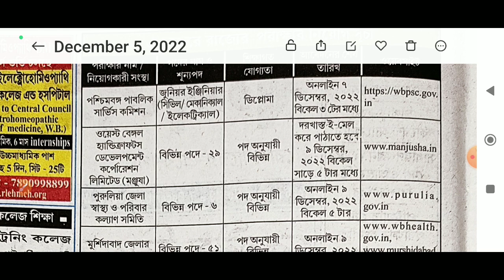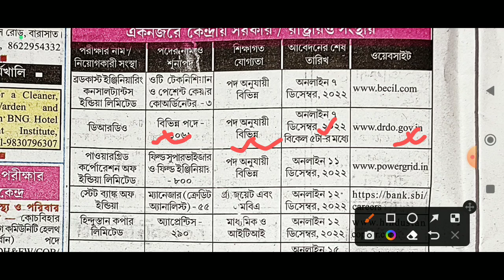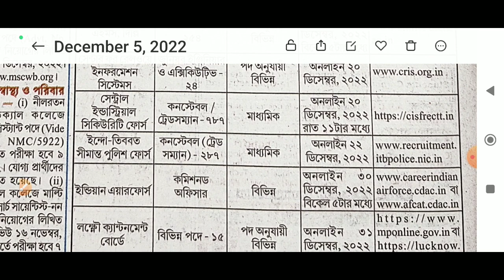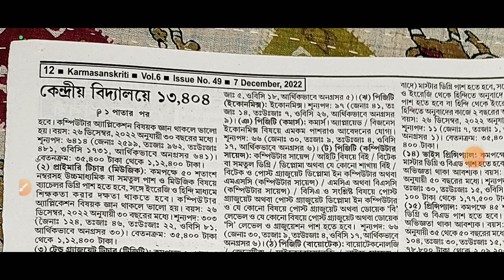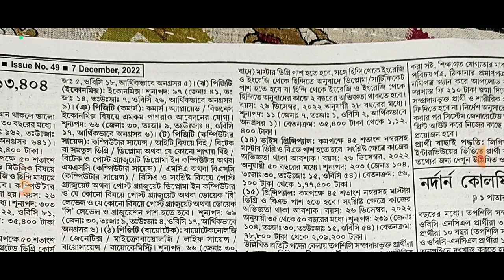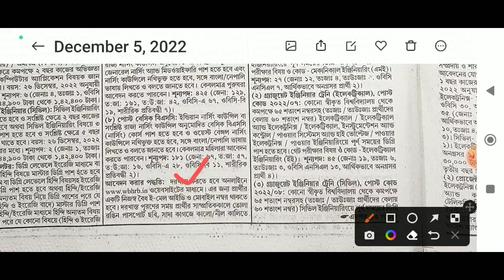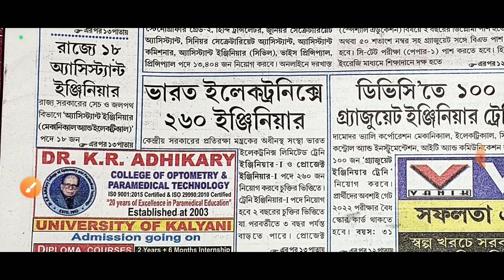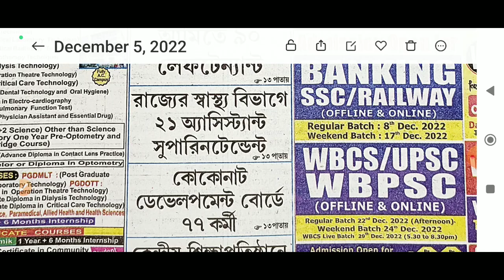7th December 2022 Karmasanskriti paper | Karmasangsthan paper | Today karmasangsthan paper | Jobs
7th December 2022 Karmasanskriti paper | Karmasangsthan paper | Today karmasangsthan paper | Jobs